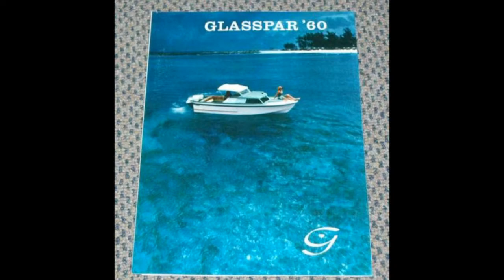Glasspar Seafair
testing out a few new things on my video editing program, threw this together to see if it worked.